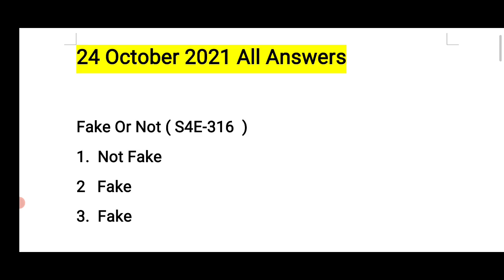Flipkart Quiz Today Answers | 24 October 2021